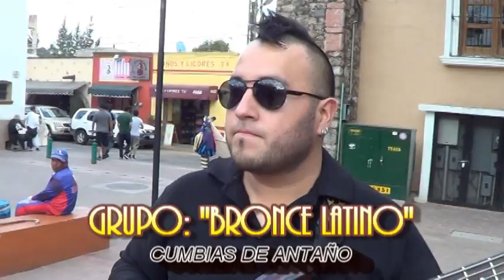GRUPO BRONCE LATINO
PRESENTA: Actuación del grupo “Bronce Latino” en la población de Tequisquiapan Querétaro. Versátil grupo musical que en sus interpretaciones fusionan los instrumentos occidentales modernos con los tradicionales de la música latinoamericana como son la quena, las flautas, el charango, la zampoña, etc. Tequisquiapan, Querétaro; a 29 de diciembre de 2015.  Saludos y felicitaciones a nuestros amigos de “Bronce Latino”. Atte: Gerardo Hernández Amador.